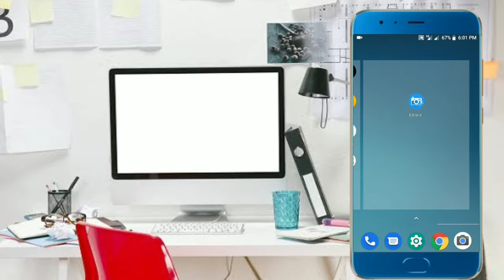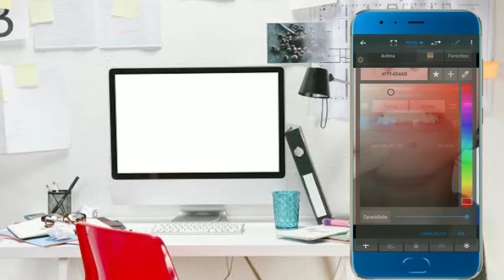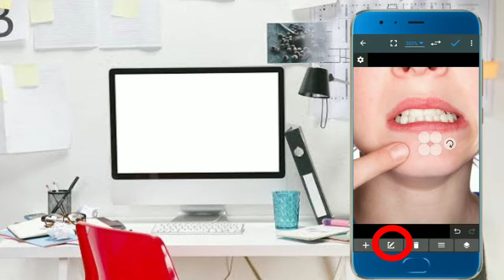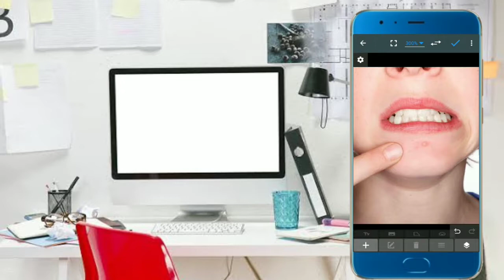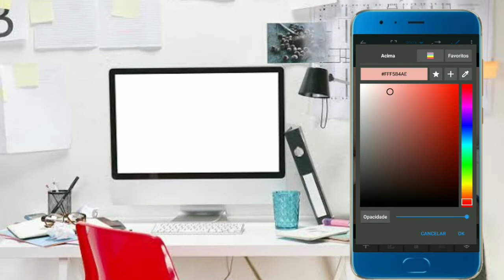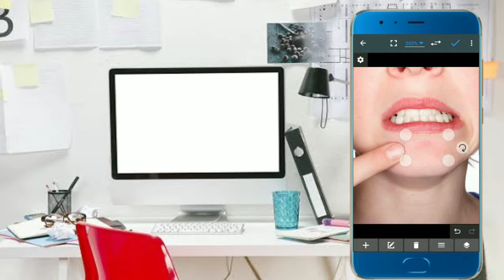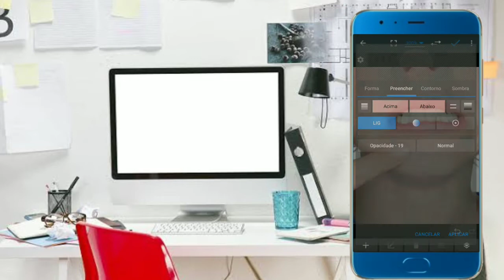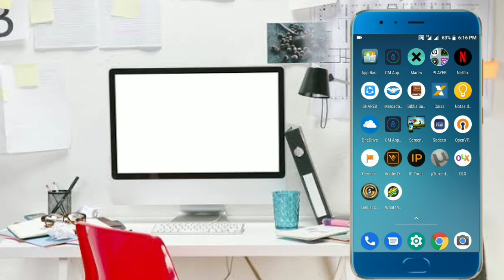COMO REMOVER ESPINHAS DA FOTO PELO CELULAR (PHOTO EDITOR)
COMO REMOVER MANCHA DA FOTO PELO CELULAR  (PHOTO EDITOR)

ÁREA DE DOWNLOAD📥
Link editor de fotos(Photo editor):